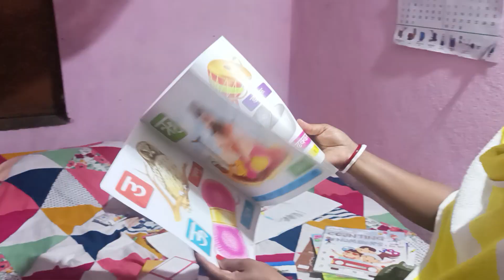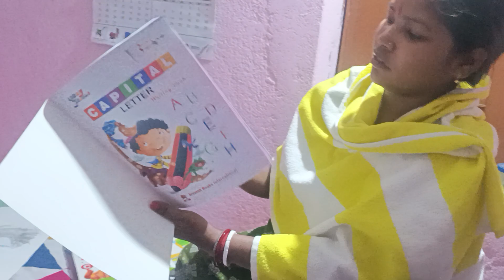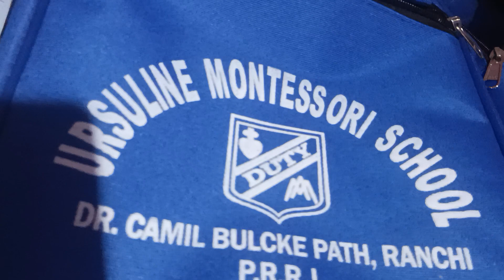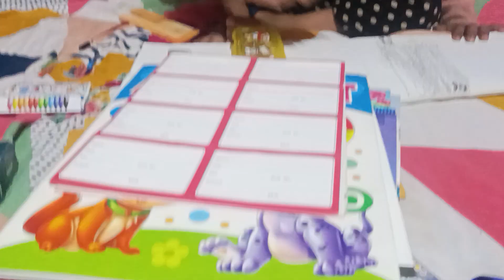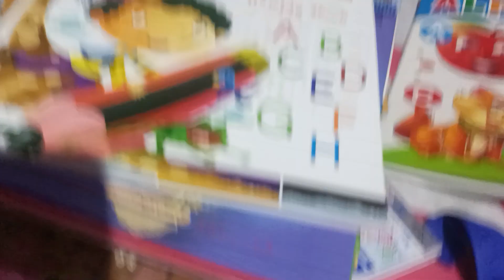school me # kya kya milla ❓#🥰 dekhate hue#🥳# subscribe#support# youtube Ranchi school#😍Munti 🙏